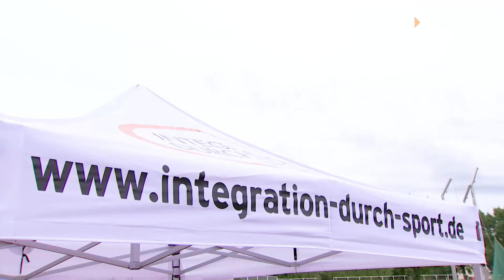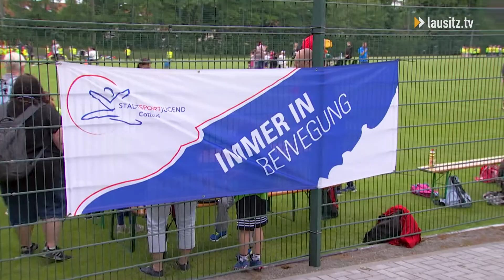Mission Paralympics und Kita-Olympiade - im Cottbuser Leichtathletikstadion war einiges los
Sich in die Lebenswelt von Menschen mit Behinderungen hinheinzuversetzen, ist eines der großen Ziele von Mission Paralympics. Knapp 500 Kinder, aus 6 Cottbuser Schulen, nahmen heute an der Veranstaltung des Stadtsportbundes teil.